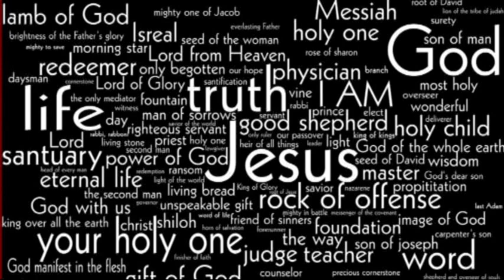Nur noch ein nichtgebotener Gedenktag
Rektor Dr.Kreier im Kloster am Rande der Stadt/ SB.